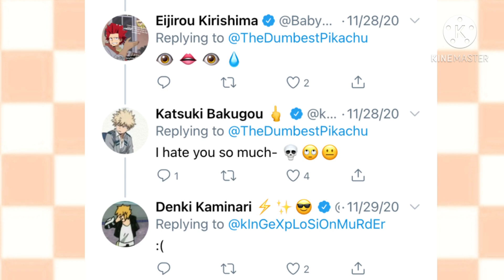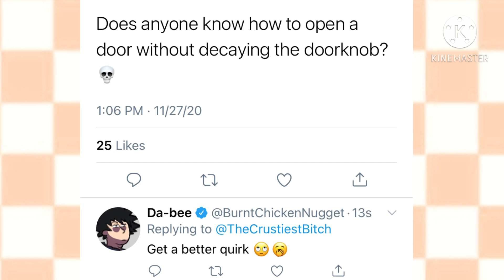If BNHA Had Twitter//{Short}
Again I don’t usually do things like this. I purely made this for fun and as a fill in while we’re working on the GCVAM.

Apps used:

•Social Maker
•Text To Speech
•Kinemaster